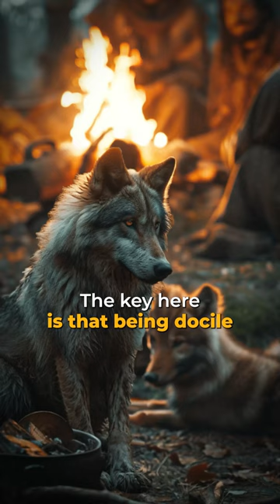A Man's Best Friend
Dogs and humans have a shared history that's as old as time itself.

Picture this: primitive humans, huddled around a campfire, savoring the spoils of a successful hunt.

In the shadows, a pack of fearless wolves lurks, drawn by the smell of food and the warmth of the fire. Over time, these wolves and humans form an unlikely alliance – the wolves provide protection and help in hunting, while the humans offer food and shelter.

This symbiotic relationship leads to the wolves becoming more docile over time, a trait passed down through generations.

And thus, over thousands of years, these wolves evolve into the dogs we know and love today.

Check out the full podcast episode for Everything Everywhere Daily on all platforms.